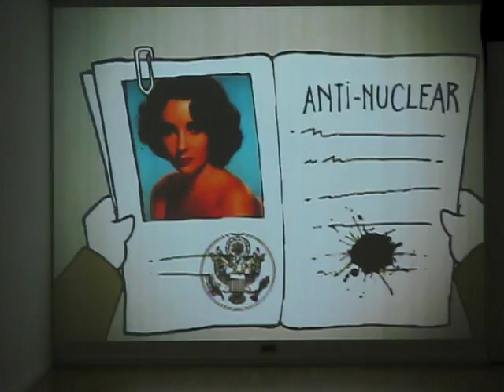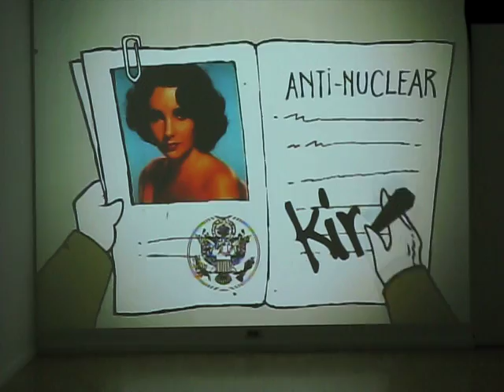Kim Jong Il's new girlfriend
Saw this at the Busan Museum of Modern Art...interesting love story